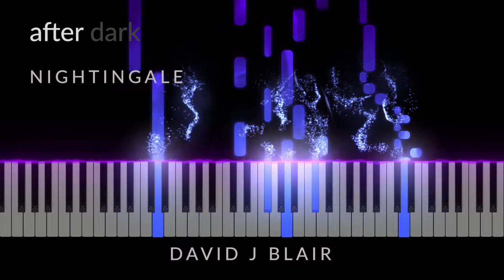Nightingale - After Dark